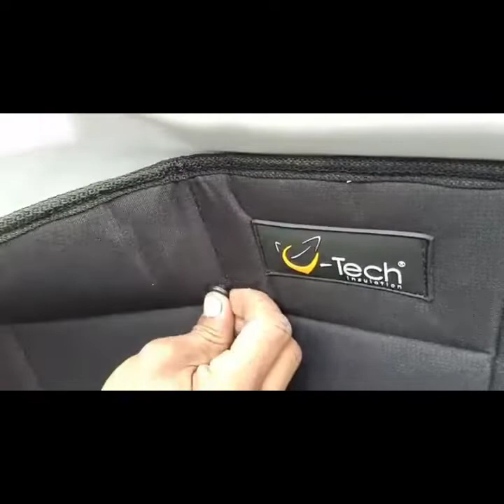Lebih Senyap Lebih Adem Pasang Double Peredam Kap Plus Peredam Original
Contact HP / WA
Memasang Double Peredam Kap Plus Peredam Original
Cara Memasang DoubLe  Peredam
VTech Kap Peredam Panas n Suara Terbaik PLus Peredam Kap Original.
Menggunakan Klip Kancing Yang Lebih Panjang Setelah KLip.Kancing di Modifikasi

9 Manfaat VTech sbg Peredam Panas & Suara 🎯 :
1. Diakui *HASIL AKHIR SIGNIFIKAN*. 🏆 Terdapat TESTIMONI customer di You Tube.

2. VTech *RINGAN*, tidak membebani.🎈Note : Pemakaian bahan aspal,  full, mencapai 60kg.

3. Material VTech *TITIK LELEH 1300°* 🔥 Note : Aspal mencapai titik LEMBEK saat dipakai di plafond mobil.

4. *Mengeliminasi RESONANSI & GEMA* 🌀 serta pantulan suara pada ruang kosong.

5. VTech memiliki *SOUND TRANSMISSION LOSS TINGGI* 🎧Insulasi suara yg baik, setara dg peredam lain yg 10x lebih tebal, shg energi gelombang suara terfokus, suara di dalam & suara dari luar terpisah.

6. Material VTech memiliki *DENSITAS PERMUKAAN TINGGI*  mampu meningkatkan
Akustik suara 🎼 & mengembalikan harmoni suara musik 🎹 .Vokal lbh bulat, bass, treble, cymbal, echo smua lbh baik.

7. Material VTech memiliki *PORI RONGGA UDARA RAPAT* 💤💤menyulitkan gelombang suara dari luar merambat masuk ke ruang kabin, spt suara gemericik hujan, suara deru mesin, dll.

8. Material VTech *TIDAK TURUT BERGETAR*  🕸atau dengan kata lain meredam getaran, memutuskan kontak fisik getaran suara benda padat yg merambat, seperti flanking noise (getaran bahan besi yg beradu), suara gesekan ban mobil dg aspal.

9. Material VTech *TIDAK MENYERAP UAP AIR*  ☔ shg daya insulasi suara nya stabil. Note : bahan busa menyerap air shg daya redam nya akan berkurang saat basah.

Terima kasih atas kepercayaan dalam memilih produk VTech.